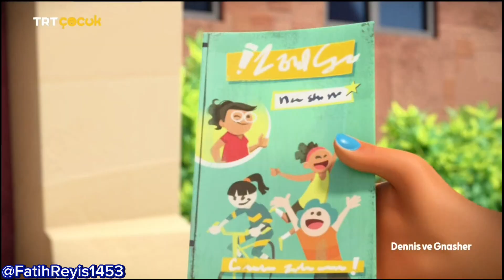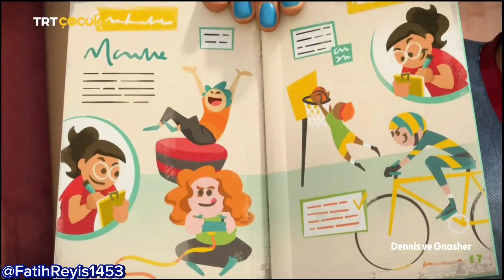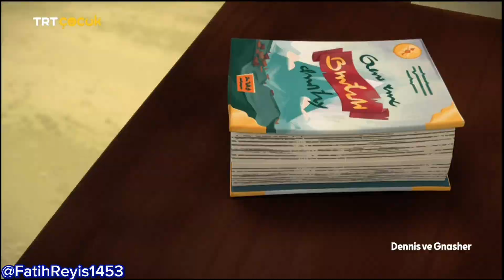(Dennis Ve Gnasher)(Hayat Okulu)(Full HD İzle)(TRT Çocuk 2024)(19.07.2024)(17:14)trtçocuk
Arkadaşlar Ben Dennis Ve Gnasher Tüm Bölümlerini Çekeceğim Ve Diğer Çizgi Filmleride İnşAllah Bir Sorun Olmaz😄